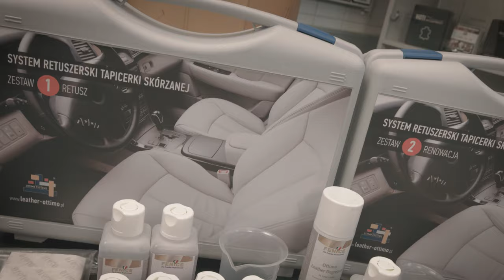Zestaw Dwóch Walizek do Naprawy i Renowacji Skórzanej Tapicerki Samochodowej.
OTTIMO Systems oferuje dwa kompletne zestawy serwisowe zawierające wszystkie niezbędne narzędzia (waga, szpatułki retuszerskie, siateczka wzmacniająca, inne) i starannie wybrane produkty (kleje, szpachle, podkłady, farby TUP i HCC, lakiery zabezpieczające, środki czyszcząco-odplamiające), aby zapewnić pełną swobodę pracy nieograniczone możliwości naprawcze.

Zastawy szczególnie polecane firmą usługowym wykonującym renowacje mebli, firmą wykonującym usługi czyszczenia tapicerek oraz warsztatom wykonującym usługi Auto Detailing’u i SMART REPAIR.